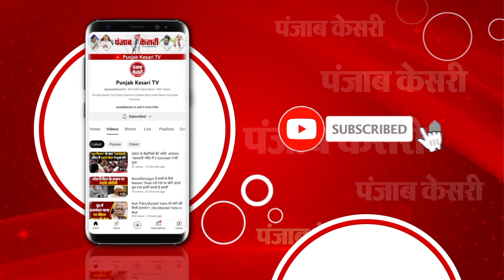Shri Ram Temple में प्राण-प्रतिष्ठा की तारीख हुई तय, ऐतिहासिक अवसर के PM Modi बनेंगे साक्षी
Ayodhya में राम मंदिर के प्राण प्रतिष्ठा कार्यक्रम का शुभ मुहूर्त तय हो गया है. इस भव्य और धार्मिक आयोजन में Prime Minister Narendra Modi भी शामिल होंगे. ट्रस्ट के सदस्यों के आग्रह पर पीएम मोदी ने निमंत्रण स्वीकार कर लिया और कार्यक्रम में आने की सहमति जताई है. इस मुलाकात के तुरंत बाद प्रधानमंत्री नरेंद्र मोदी ने सोशल मीडिया X पर पोस्ट डाल कर लिखा कि मैं खुद को बहुत धन्य महसूस कर रहा हूं. ये मेरा सौभाग्य है कि अपने जीवनकाल में, मैं इस ऐतिहासिक अवसर का साक्षी बनूंगा. आपको बताते चलें कि 22 जनवरी 2024 को राम मंदिर की प्राण प्रतिष्ठा का कार्यक्रम होगा.